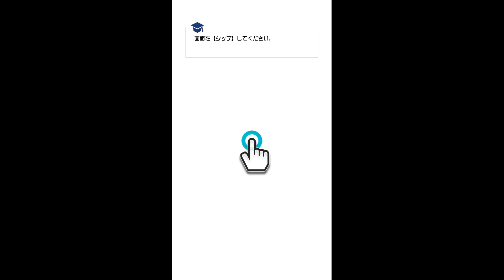コンパス～戦闘摂理解析システム～やってみた NHN PlayArt株式会社 ドワンゴ iOS/Android game スマホゲームアプリ niconico ニコニコ